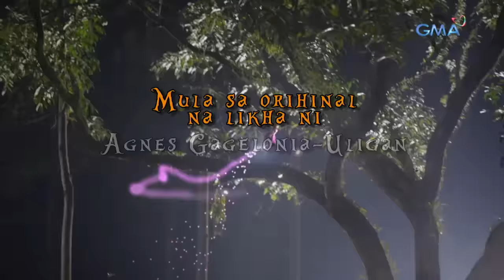Daig Kayo Ng Lola Ko: The story of Golda and the three pandas | Full Episode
Golda (Mikee Quintos) is a girl who seems to disobey her parents' rules. One day, she tries to invade her neighbor's house to look for something different. What will she do if she gets caught?

Watch 'Daig Kayo ng Lola Ko' Sundays at 6:55 PM on GMA Network, starring Ms. Gloria Romero, Chlaui Malayao, David Remo, and Jillian Ward. This episode "Golda Ang Pasaway Na Bata" features Glydel Mercado, Neil Ryan Sese, Mikee Quintos, Divine, Che Ramos, Chrome Cosio, and Vincent Magbanua,.